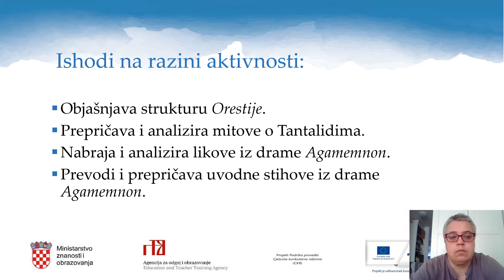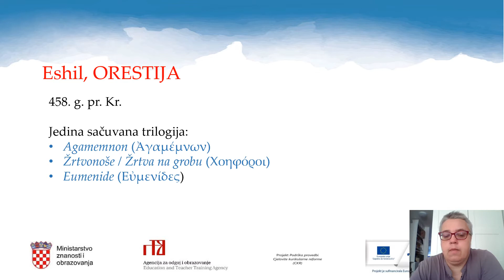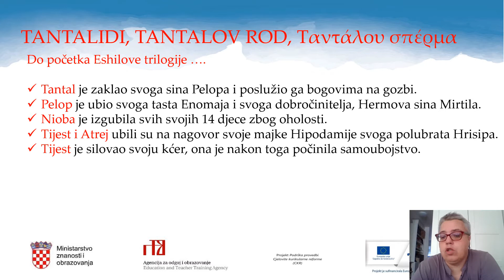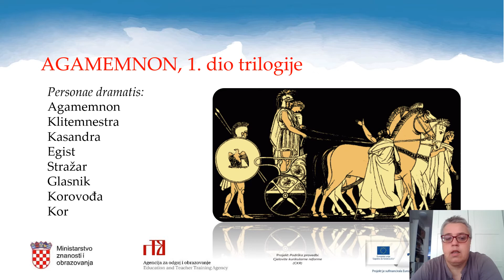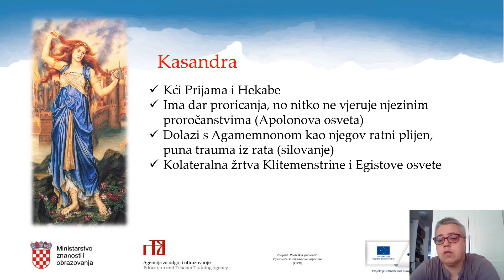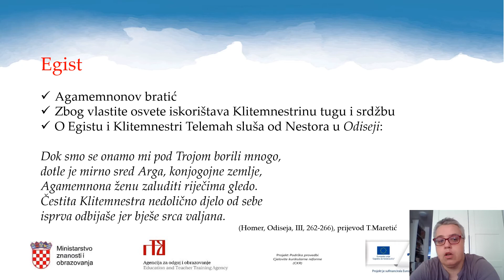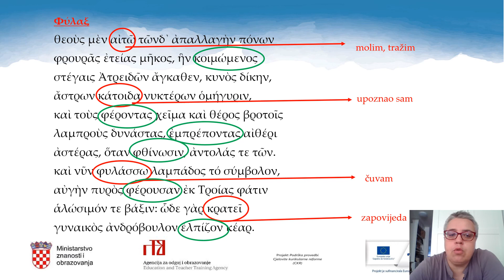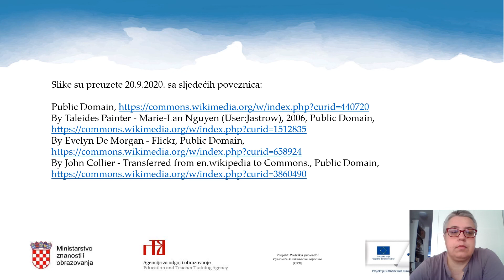Grčki jezik 4.r SŠ (početnici) - Orestija - Agamemnon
Autor: Dubravka Matković